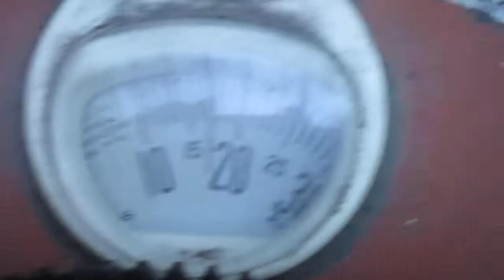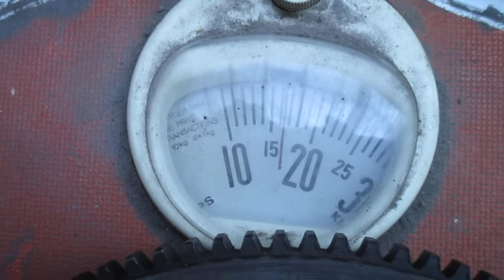Le Moteur M5 T *A* ES230- Les paliers AV & AR -:- Le volant moteur allégé et équilibré -:-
Voici un aperçu des travaux effectués sur les couvercles de la distribution ainsi sur le palier en fonte     L' équilibrage du volant moteur fut effectué après avoir été allégé de 1,3 Kg  ...  à Suivre.